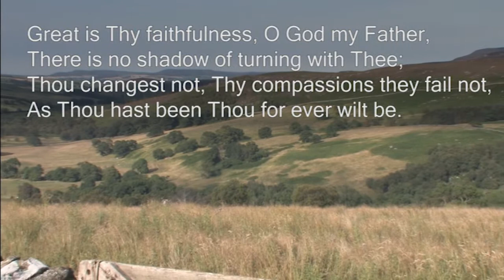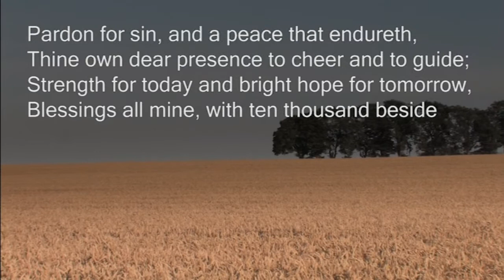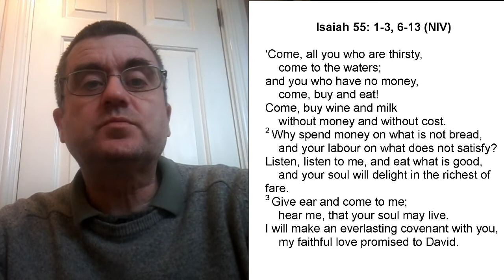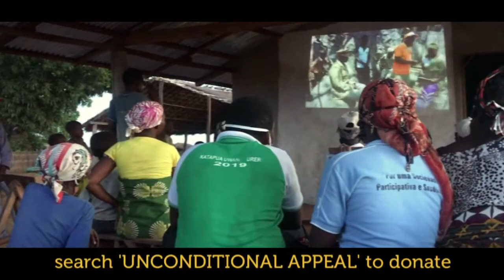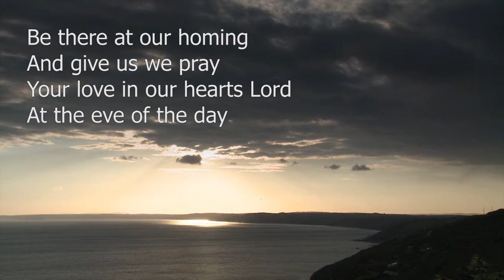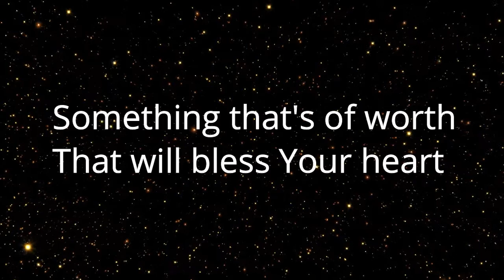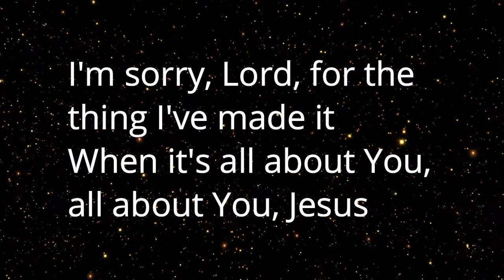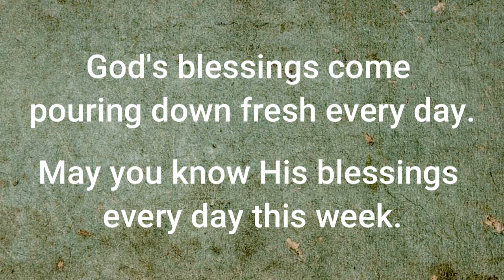North Shields Baptist Church Worship for 31st January 2021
John 4
What we Really, Really Need